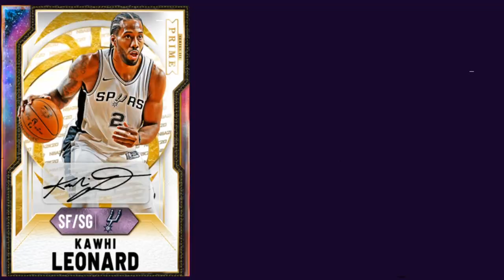INSANE NEW SNIPE FILTERS IN NBA 2K20 MY TEAM! DO THIS RIGHT NOW TO MAKE MILLIONS! NO TOKEN UPDATE?